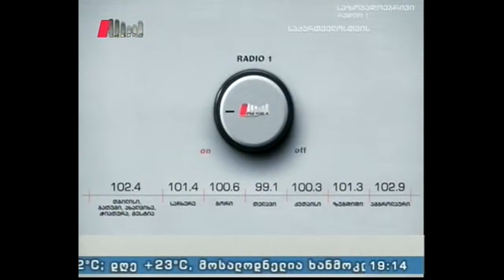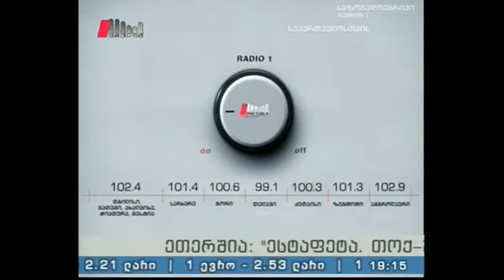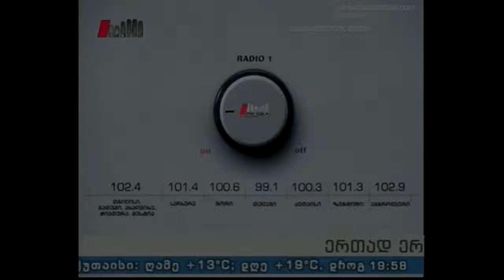"ესტაფეტა" 10.05.16 ეროვნული ჩემპიონატი და საფეხბურთო კლუბ "საბურთალოს" ასპარეზი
სტუმრები: პაბლო ფრანკო მარტინი - საფეხბურთო კლუბ "საბურთალოს" მთავარი მწვრთნელი;
გუნდის თარჯიმანი: გიორგი ღონღაძე.
ავტორი და წამყვანი: ელენე ბილიხოძე.